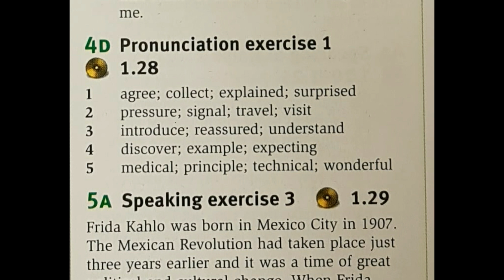Page 43 Listening Script 1 28 page 43 4D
Sf Upper Intermediate Listening Script 1.28 page 43 4D